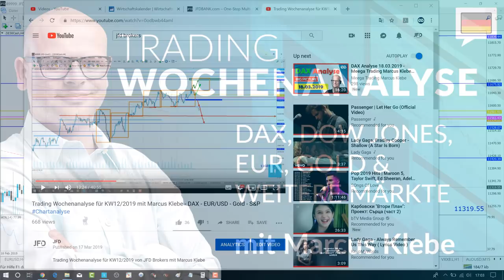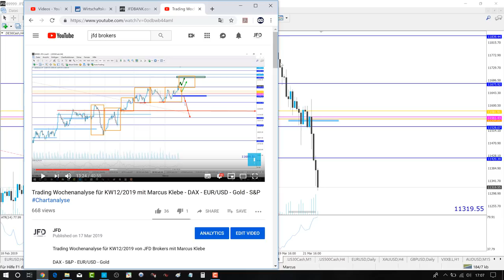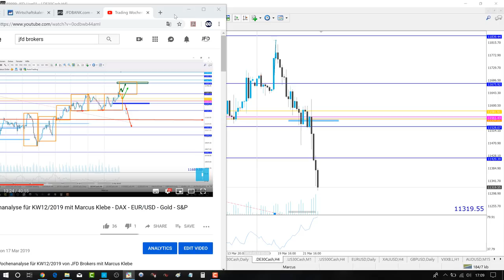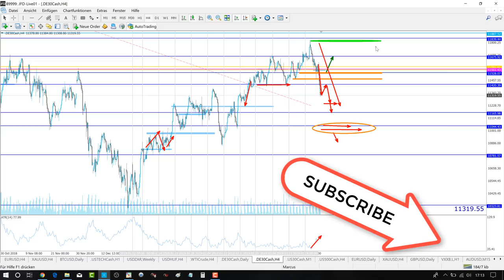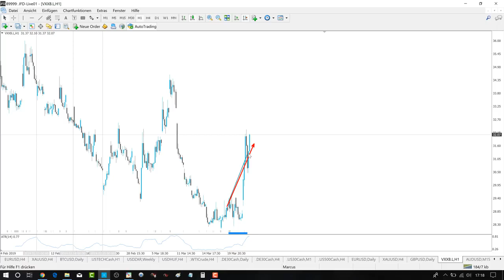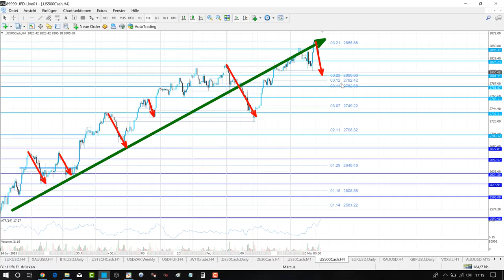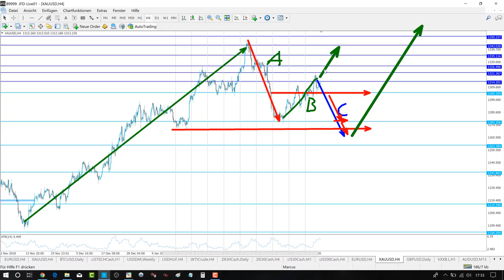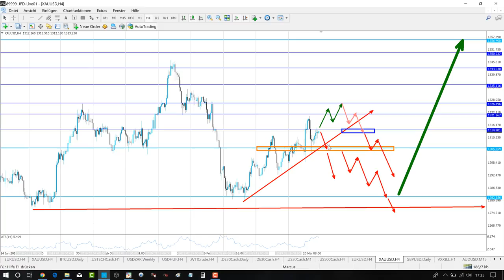Trading Wochenanalyse für KW13/2019 mit Marcus Klebe - DAX - EUR/USD - Gold - S&P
Trading Wochenanalyse für KW12/2019 von JFD Bank mit Marcus Klebe

S&P: ab 15:02
EURUSD: ab 23:37
Gold ab 30:24

The content we produce does not constitute investment advice or investment recommendation (should not be considered as such) and does not in any way constitute an invitation to acquire any financial instrument or product. The JFD Bank, its affiliates, agents, directors, officers or employees are not liable for any damages that may be caused by individual comments or statements by JFD Bank analysts and assumes no liability with respect to the completeness and correctness of the content presented. The investor is solely responsible for the risk of his investment decisions. Accordingly, you should seek, if you consider appropriate, relevant independent professional advice on the investment considered. The analyzes and comments presented do not include any consideration of your personal investment objectives, financial circumstances or needs. The content has not been prepared in accordance with the legal requirements for financial analyzes and must therefore be viewed by the reader as marketing information. The JFD Bank prohibits the duplication or publication without explicit approval.

Die JFD Bank bietet ausschließlich beratungsfreie Dienstleistungen an. Der Inhalt dieser Analyse enthält keine Anlageberatung bzw. Analageempfehlung (und darf auch nicht als solche verstanden werden) und stellt keinesfalls eine Aufforderung zum Erwerb von jeglichen Finanzinstrumenten oder -produkten dar. Die JFD Bank haftet nicht für Schäden, welche auf einzelne Kommentare und Aussagen zurückzuführen wären/sind und übernimmt keine Gewähr in Bezug auf Vollständigkeit und Richtigkeit des dargestellten Inhalts. Somit trägt der Anleger ausschließlich alleinverantwortlich das Risiko für seine Anlageentscheidungen.

Die dargestellten Analysen und Kommentare enthalten keine Berücksichtigung Ihrer persönlichen Investitionsziele, Ihrer finanziellen Verhältnisse oder Bedürfnisse. Der Inhalt wurde nicht gemäß der gesetzlichen Vorschriften für Finanzanalysen erstellt und muss daher vom Konsumenten als Marketinginformation angesehen werden. Die JFD Bank untersagt die Vervielfältigung oder Veröffentlichung ohne ausdrückliche Genehmigung.